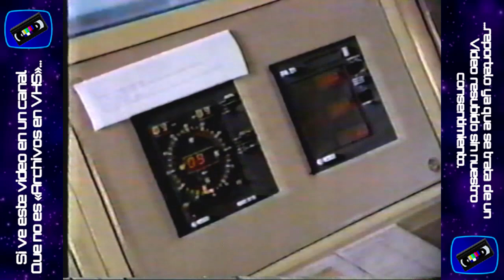Tandas Comerciales Megavisión - Mayo 1991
Incluye fragmentos del programa infantil "Tesic Tesac" (que despues se llamaria Diego y sus Aventuras) junto a Loreto Jerez, quien al año siguiente pasa al Club Disney de Canal 13 en 1992.